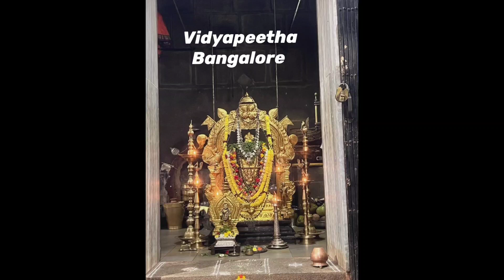Vidyapeetha| Ranga Pooje | A blessed evening🙏🙏🙏 | Divine Feeling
Vidyapeetha| Ranga Pooje | A blessed evening🙏🙏🙏 | A Divine Feeling

A detailed video of Rangapooja, why it's done, it's significance is in this video.